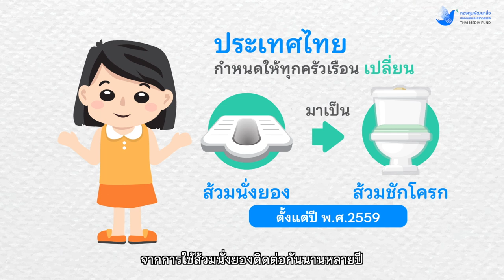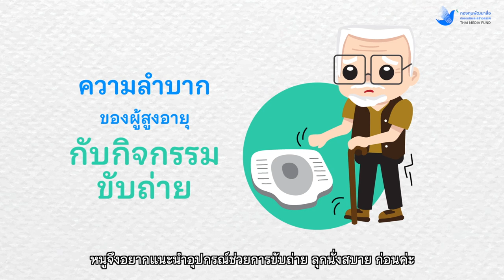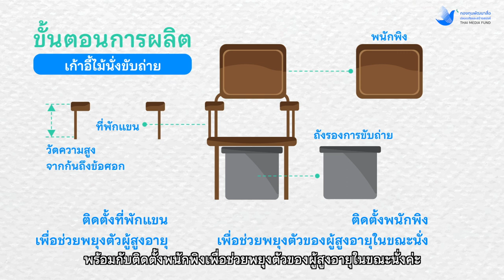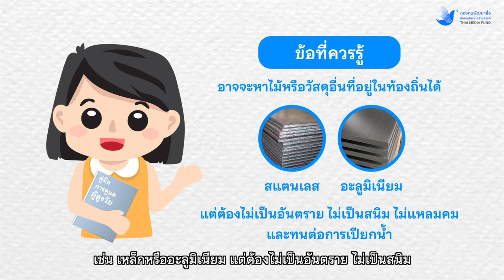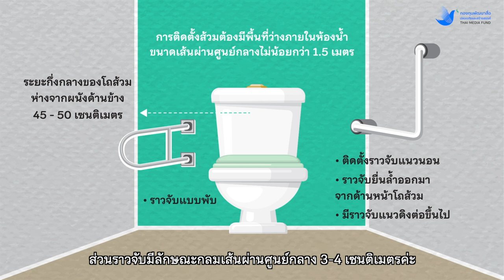Animation สูงวัยอยู่สบาย ตอน ปรับห้องสุขารักษาเข่า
ข้อมูลจากงานวิจัยของสถาบันวิจัยระบบสาธารณสุข (สวรส.) "โครงการจัดการความรู้และสังเคราะห์แนวทางปฏิบัติงานในการดำเนินงานระบบการดูแลสำหรับผู้สูงอายุที่มีภาวะพึ่งพิงหรือพิการ"

ร่วมติดตามสาระดีๆ จากงานวิจัยระบบสุขภาพ ได้ที่
▶️ Line OA : @hsri